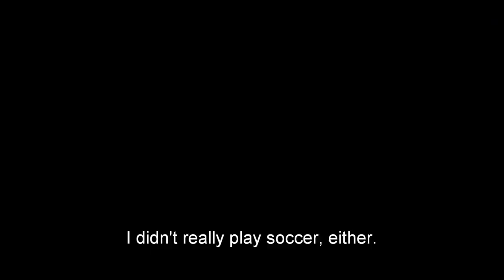Pear Cider and Cigarettes (Short 2016)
Robert Valley’s Oscar Nominated Short “Pear Cider and Cigarettes”
The gritty and atmospheric 35-minute opus (and the graphic novel of the same name) are based on a true story with the film garnering an Annie Award and a nomination for Best Animated Short Film at the 2016 Academy Awards.